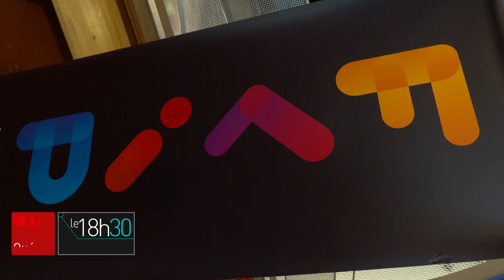Une année chargée pour la troupe de cirque Flip Fabrique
Flip Fabrique à un agenda bien garni en 2020. La troupe de cirque se rendra notamment à Paris pour donner des spectacles.

Claudia Genel a rencontré quelques-uns des artistes dans leurs locaux de répétition.